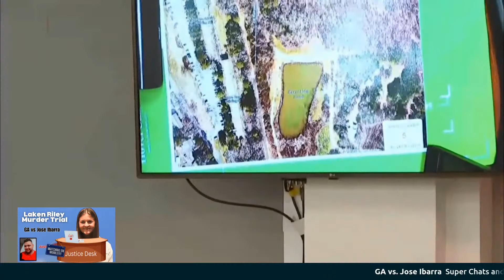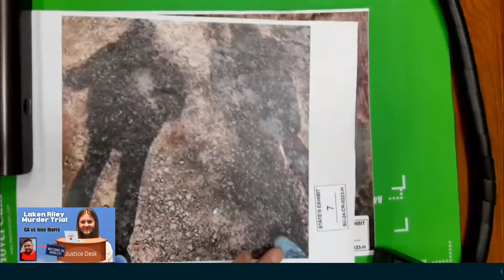Shocking Moment Airpod Found By Missing Nursing Students Roommate Described For Court!!!!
Twenty-six-year-old Jose Ibarra, an illegal immigrant. was arrested after police identified him as a suspect in the tragic murder of college student Laken Riley, who was killed while jogging on the University of Georgia campus in February. Riley was found dead with signs of blunt force trauma and asphyxiation. Ibarra faces multiple charges, including murder and tampering with evidence. If convicted, he could face life in prison.

We will cover questions, comments, and reactions during our live Justice Watch Live Broadcasts as we cover the trial and witnesses. Enjoy this histoical trial!!!

Official Support For Channel Can Be Shown At Following Sites Below!

Join me for some fun reviewing the latest happenings around the country in our Justice System. This is a new interactive daily live show for true crime lovers and justice watchers alike. After the gavel sounds and court adjourns we will be hanging out talking about the day. We will watch videos, review documents, conduct interviews and discuss all things related to watching the Justice System Work. Come ready with your thoughts, opinions, and ideas. Hope to see you at the live!!!

This Channel covers trials and criminal cases that are in the media. Justice is often looked at as an outcome. This is because the media and lawyers focus on Justice for the self serving purposes that apply to their interests. However. Justice is the process and it’s actually what makes our country the greatest on earth. We will be approaching cases from that perspective and looking at the process not the outcome to determine if justice has been served. My father was a renowned criminal defense attorney so I spent my childhood working in his law office and seeing the perspective of a defense attorney. I also got to see the justice system from the perspective of a family member of a criminal defendant as well. I have served on a jury (as foreperson) and have watched court for most of my life. It is through these experiences I bring a unique perspective to criminal cases and will share my thoughts and analysis on this channel!

Also if you have a suggestion for a case to cover feel free to send my way.

If you would Ikie to make a donation of support to the channel do so here: